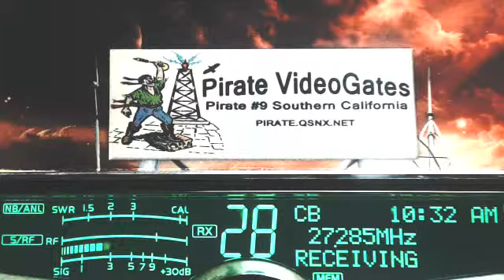75 NC, 007 Lakeside AL+, 815 TopShelf CA, 817 TX, 100 NE AR, 999 LA, 148 CanRumbler BC, 58 IL